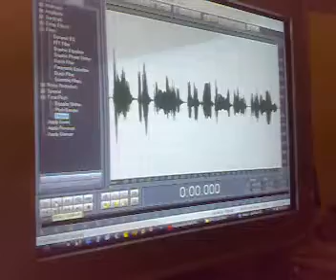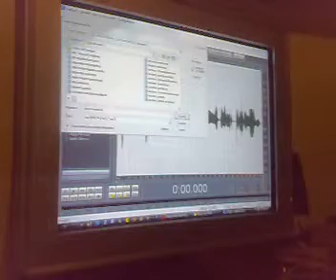Backstage part 4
Backstage de la grabacion de voces de la ultima parte del episodio 2 de Elvio y Los Otros